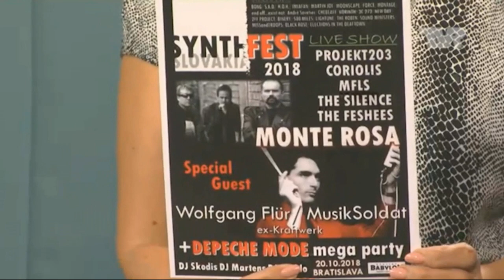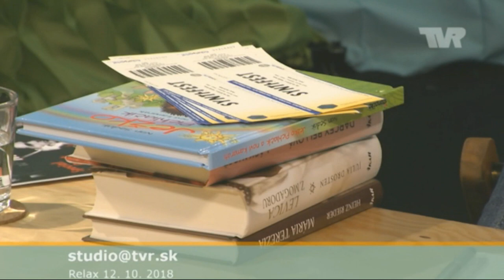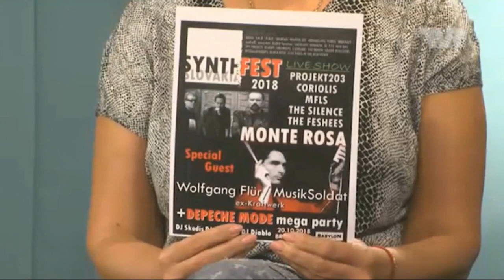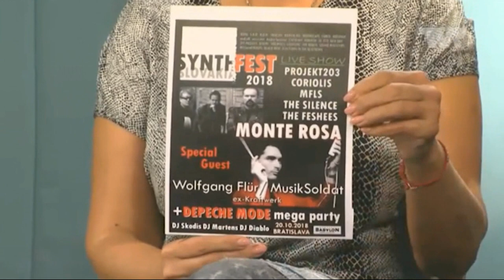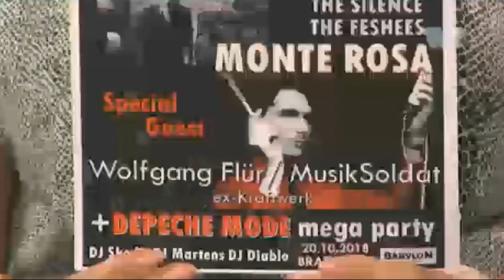SYNTHFEST SLOVAKIA 2018 - talkshow s Karin Majtánovou v TV Ružinov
Takže nech sa páči ;) 20 minútová talkshow Relax na TV Ružinov s Karin Majtánovou - Miss Slovensko 1993 ♥, kde sa dozviete všetko o festivale SYNTHFEST SLOVAKIA 2018 ♥
O túto talkshow sa postaral Roman Bomboš, moderátor RTVS a Televízie Ružinov, viacnásobný držiteľ ocenenia Hudobný redaktor roka ;)
Srdečne Vás všetkých pozývame 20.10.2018 od 14:00 do Ateliéru Babylon na jedinečný SYTNHFEST SLOVAKIA 2018 ;) Tešíme sa na Vás priatelia ♥